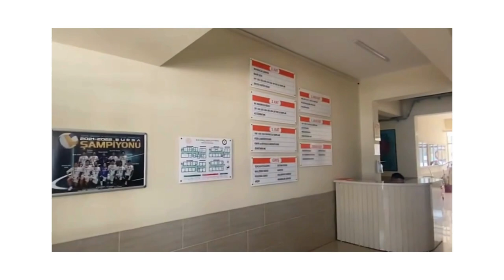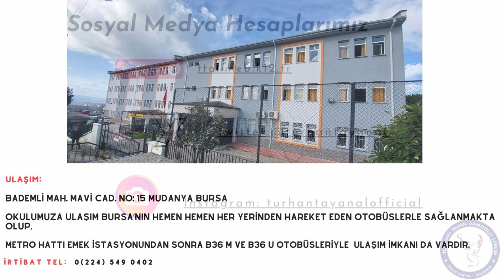Turhan Tayan Anadolu Lisesi Tanıtım Vİdeosu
Mudanya Turhan Tayan Anadolu Lisesi Tanıtım Videosu